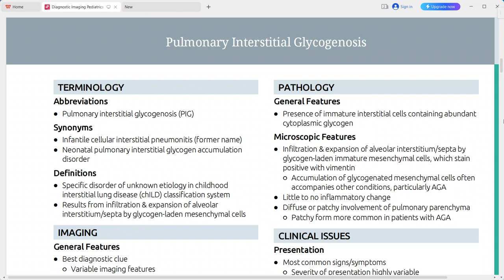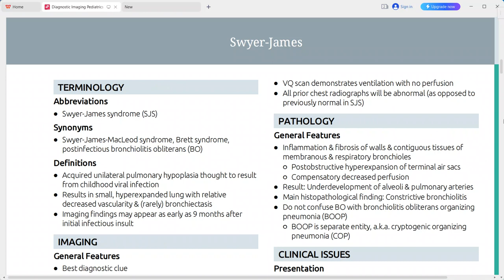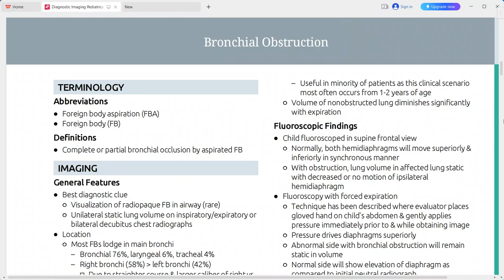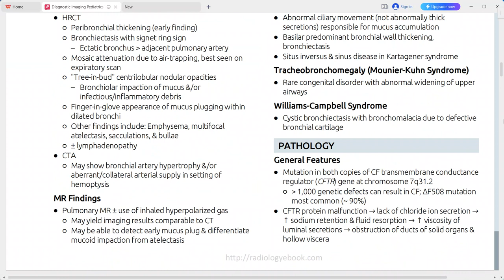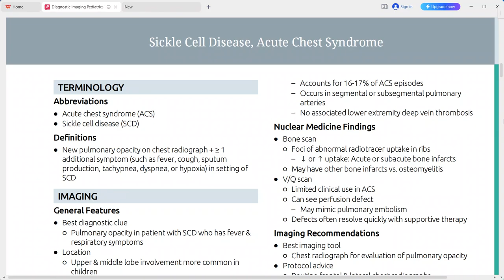PAEDS RADIOLOGY DIAGNOSTIC IMAGING SERIES